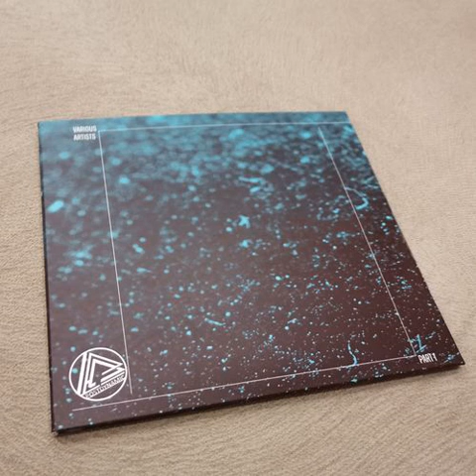Biocym - Sleep Paralysis